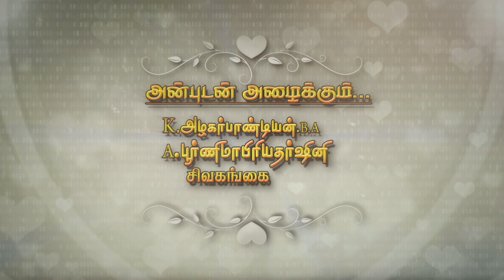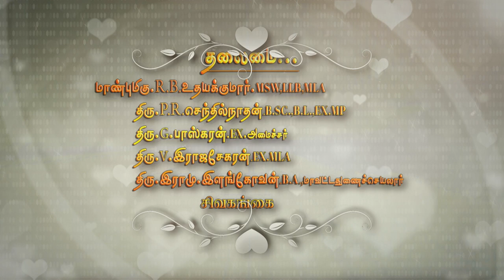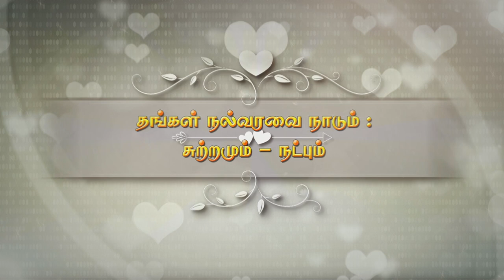NISAI EAR PIERCING SAMITH PHOTOGRAPHY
SAMITH PHOTOGRAPHY SIVAGANGAI-630561
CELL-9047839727